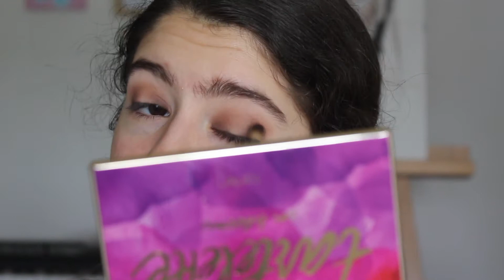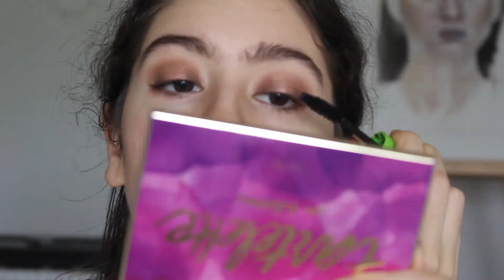Me maquillé para sentarme en mi cuarto :)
Hola :)
Hace mucho que no me maquillaba así potente, entonces espero que disfruten. Por si no queda claro en el video, no es un tutorial jeje. Espero que disfruten y si se quieren maquillar para no hacer nada en sus casas, adelante. Los tqm